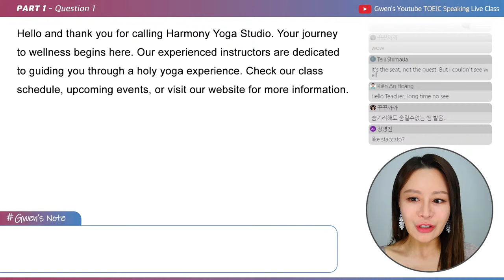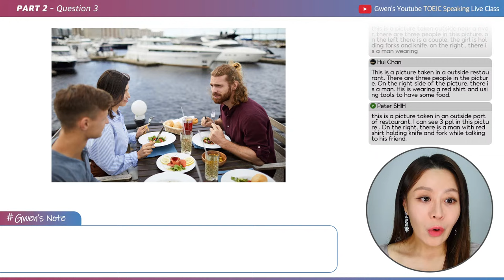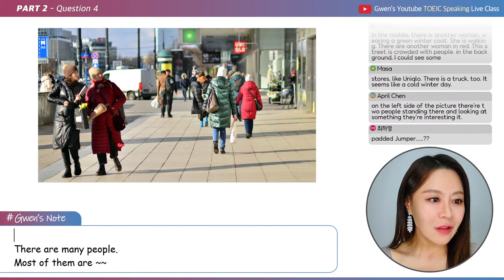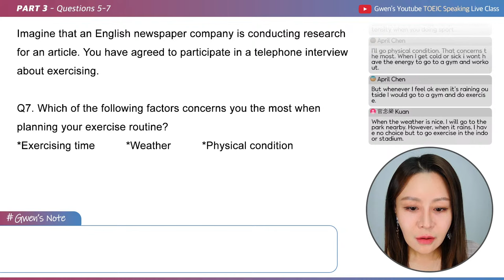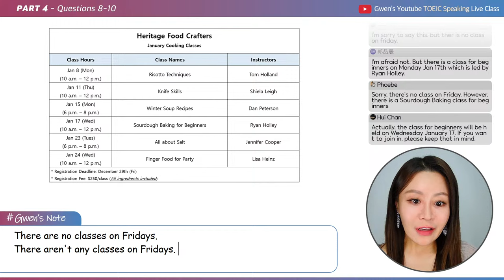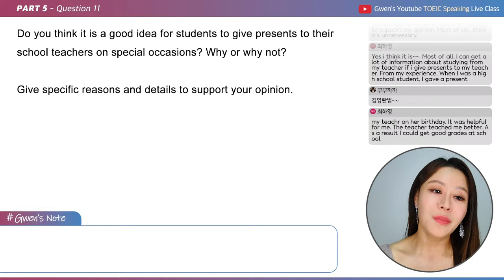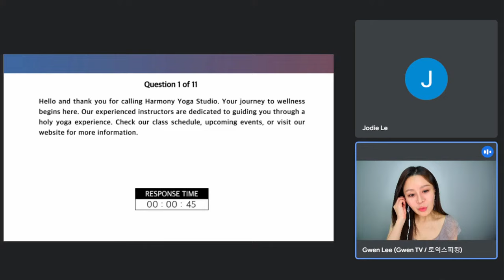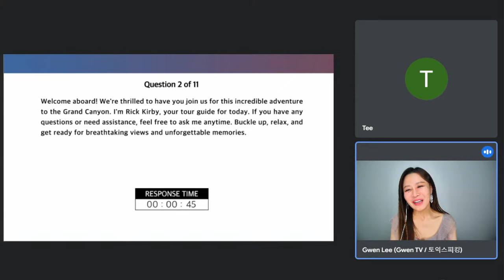[Eng Ver.] TOEIC SPEAKING LIVE CLASS | 2024-1-26(Fri) 8:00 PM.(Korean time)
2024년 1월 토익스피킹 라이브 클래스입니다.
최신 토익스피킹 시험을 직접 복원한 모의고사를 가지고
답변을 만드는 방법과 유용한 TIP들을 알아볼게요!
1:1 개인 토익스피킹 과외 수강문의